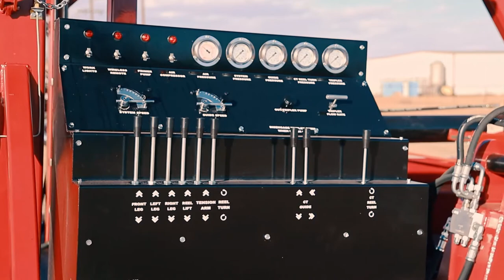STCT-34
Enjoy cable and capillary tubing all on one trailer with our STCT-34! Capillary tubing is on the tension drive, so one guy can run both parts of the trailer!